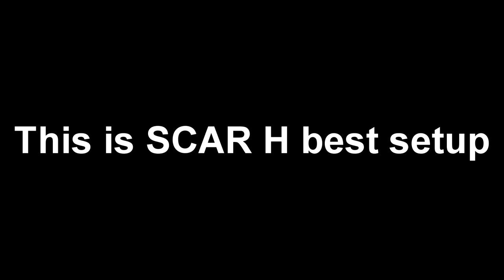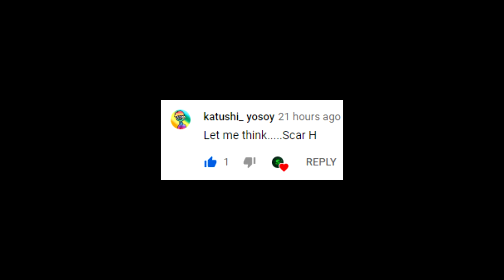OP SCAR H SETUP!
●▬▬▬▬▬▬▬ 👋🏻 OPEN THIS! 👋🏻 ▬▬▬▬▬▬▬●

👍 20 Likes and u are awesome

●▬▬▬▬▬▬▬ 🔍 Credit 🔎 ▬▬▬▬▬▬▬●

🔍 I do not claim ANY music as my in this video.